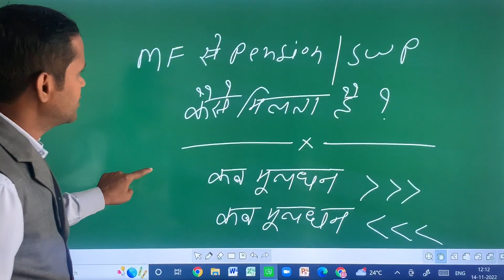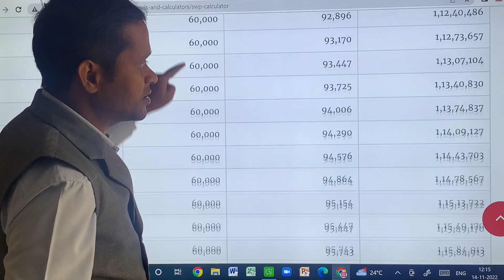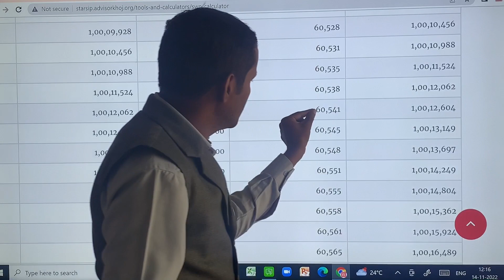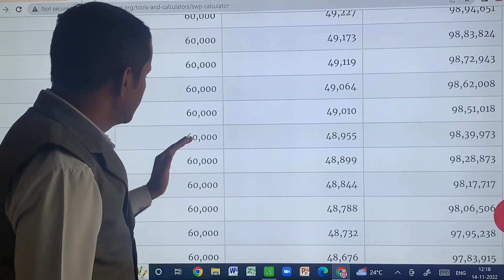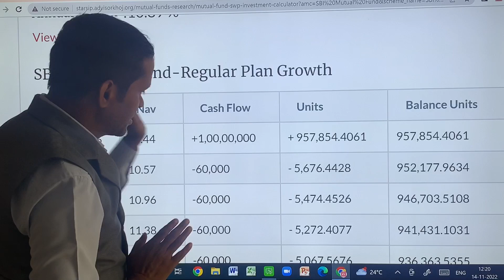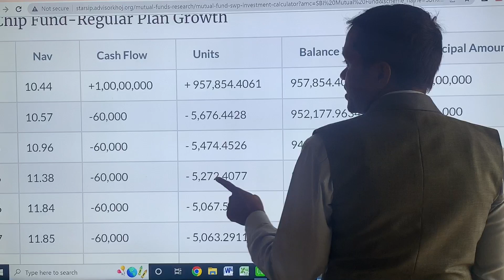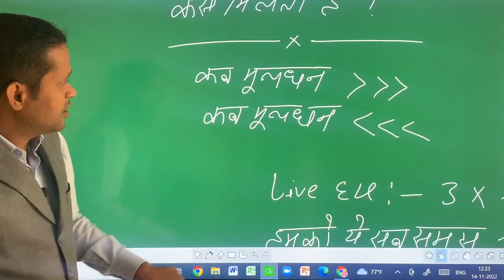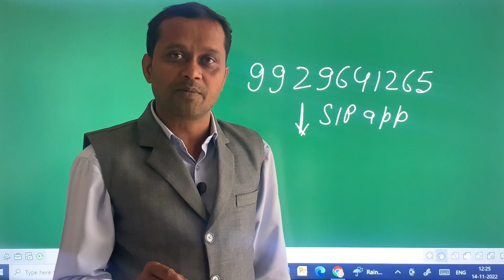pension/Swp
3. for Distributors